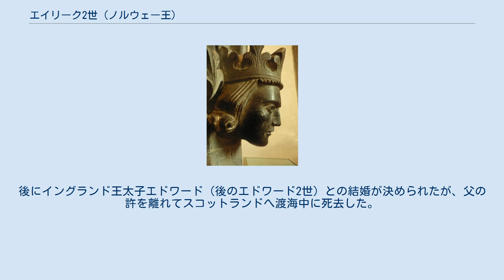エイリーク2世 (ノルウェー王)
エイリーク2世マグヌソン（Eirik II Magnusson, 1268年 - 1299年7月15日）は、ノルウェーの国王（在位：1280年 - 1299年）。
改法王マグヌス6世とデンマーク王エーリク4世の娘インゲボーの間の子。
 1280年、父の死により後を継いで即位する。
翌1281年、敵対関係にあったスコットランドとの関係改善のため、スコットランド王アレグザンダー3世の王女マーガレットを妃として迎えた。
マーガレットは2年後、娘マルグレーテの出産の際に死去した。
その後、1293年に後のスコットランド王ロバート1世の妹イザベルと再婚した。
ハンザ同盟との講和にも尽力している。
 1299年、32歳で死去した。
この時、後妻イザベルとの間の娘インゲビョルグしか残っていなかったが、ノルウェーの相続法では女子の王位継承は認められなかったため、王位は弟ホーコン5世が継ぐこととなった。
 先妻との間の唯一の子供であるマルグレーテは、母方の祖父アレグザンダー3世の死後、スコットランド女王マーガレットとして王位を継承したが、引き続きノルウェーで養育された。
後にイングランド王太子エドワード（後のエドワード2世）との結婚が決められたが、父の許を離れてスコットランドへ渡海中に死去した。
 マーガレット・オブ・スコットランドとの間に1女をもうけた。
 イザベル・ブルースとの間に1女をもうけた。